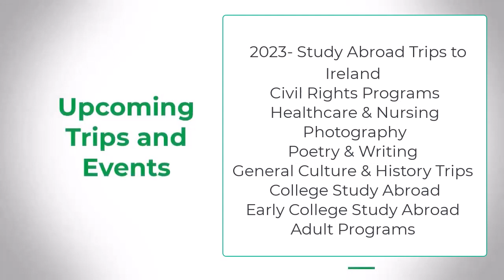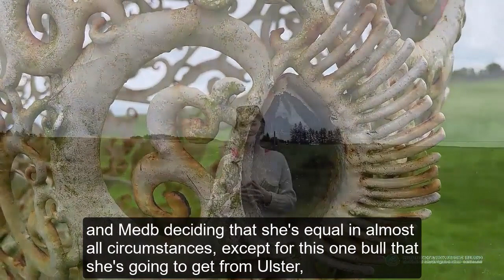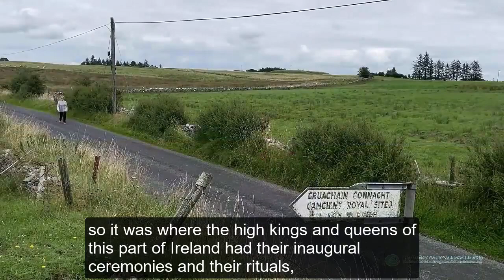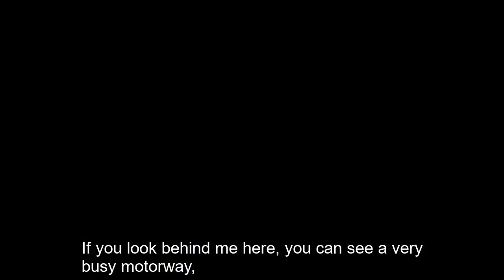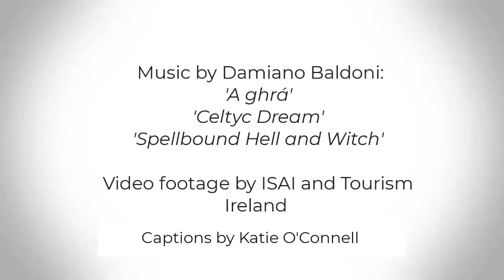Irish Fairy Folklore - an on-site lecture with Dr. Niamh Hamill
Niamh visits Rathcroghan, the Cave of Cats, and several other sites associated with Fairy Folklore in Ireland, explaining where the folklore comes from, and why it is an important element of Irish Culture.